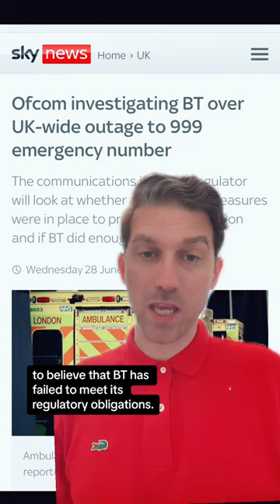Ofcom launches new investigation into BT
Ofcom has launched a new investigation into British Telecom after the recent outage on the UK 999 emergency phone line.